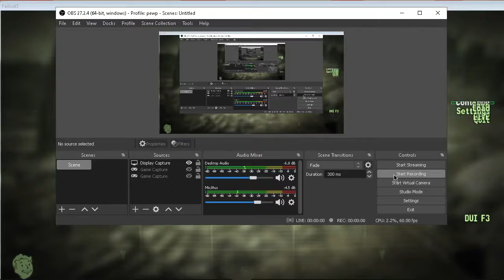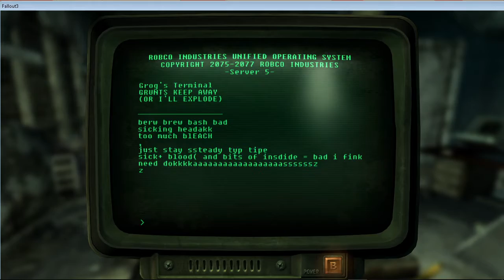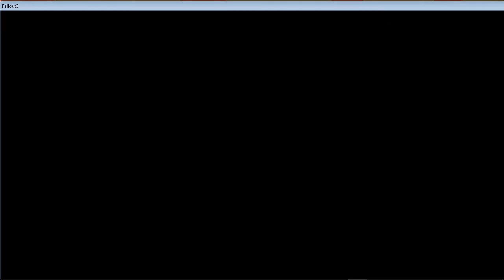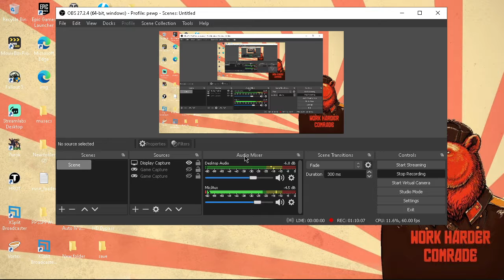Fallout 3 Part 33 (modded)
well i attempt to make my way to the capitol building but got sidetracked by the look of this one demolished building went inside and there must of been 40 super mutants inside